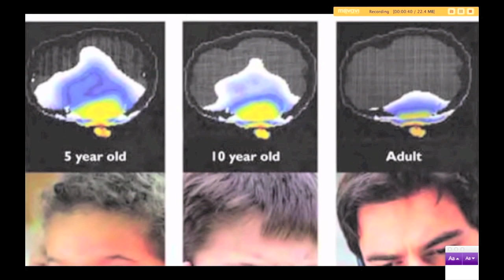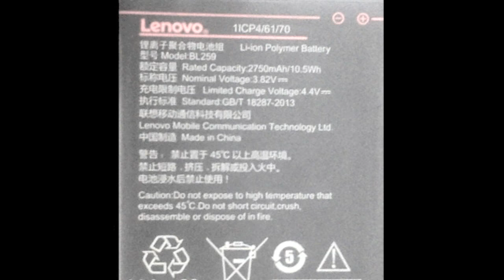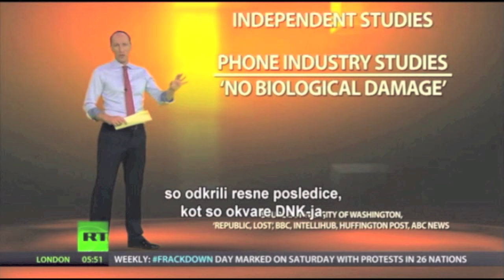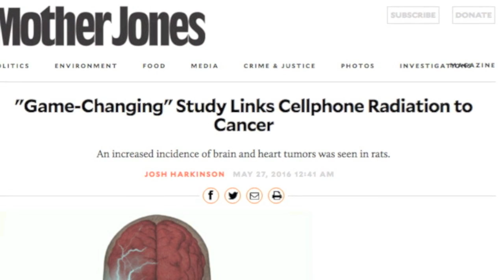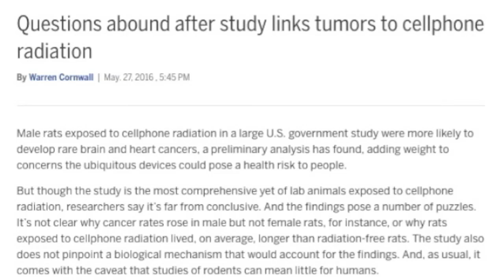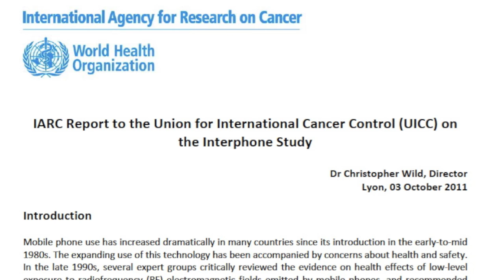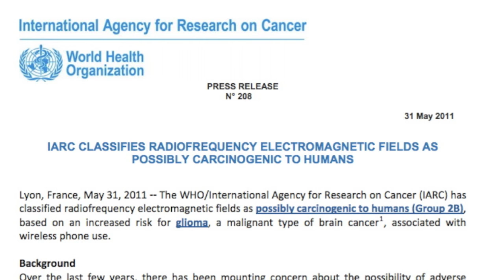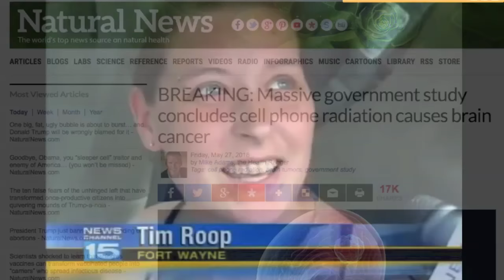Do cell phones cook your brain?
There are lots of studies on cell phones, so please don’t tell me I’ve “missed” this study or that study. As I said in the video, I’ve tried to summarize the research by looking at the major studies, which are most often cited. They pretty much reflect the state of research. No single study has a monopoly of wisdom in this field, but taken collectively they show a basic pattern:
   No obvious effect of cell phones in most in vitro and in vivo experiments.
   A possible link with heavy cellphone use has been found in case control studies.
   No link found in cohort studies.
   And no increase in the rate of brain cancer in the USA or the UK.
   You may not like those results, and you may have a favorite study you’d prefer to focus on to the exclusion of all others, but tough. That’s the state of the science.

SOURCES
   Usually I type out all the sources in full in the video description, something that very few YouTubers bother doing because it is tiring and time-consuming. So for this video I am going to give you the privilege of doing that yourselves. ALL THE SOURCES ARE SHOWN IN THE VIDEO by title, author and date of publication. So I don't need to rewrite it all here, I've just written "as shown." Where it is not shown, I give you a URL. :

0:00

0:51 -- RT

2:05 -- MSNBC

2:05 -- Cell phone strength from:
   "A handheld cell phone operates on about 0.75 to 1 watt of power." Kaplan, Laura G. Emergency and Disaster Planning Manual. Boston, MA: McGraw-Hill, 1996: 204.

Vecchione, Glen. Blue Ribbon Science Fair Projects. Toronto: Starling Publishing, 2005: 64. "Although most auto phones have a transmitter power of 3 watts, a handheld cell phone operates on about 0.75 to 1 watt of power."

5:47

6:08 -- “Acute low-intensity microwave exposure increases DNA single- strand breaks in rat brain cells." Bioelectromagnetics, 1995 Lai H, and Singh

6:53 -- Negative findings

6:59 -- NCI comment from

7:18 – Wall Street Journal

7:28 – Mother Jones as shown

7:33 – Daily Mail as shown

7:34 – Natural News

8:10 -- Wall Street Journal

8:54 – Study as shown

10:06 – New Scientist as shown

10:08 – Science, as shown

10:13 – Washington Post as shown

11:44 – 2008 CEFALO study as shown

11:53 – 2011 IARC study as shown

12:12 – 2014 Hardell study as shown

12:35 – 2013 Coureau study as shown

12:58 – Japanese study as shown

13:50 – 2016 Australian study as shown

13:52 – Danish study as shown

13:44 – US brain cancer rates as shown

13:51 – UK brain cancer rates as shown

15:05 – IARC announcement as shown

15:20 – News Channel 15

16:06 – Times article as shown

16:08 -- Mirror article as shown

16:28 – Israeli study as shown